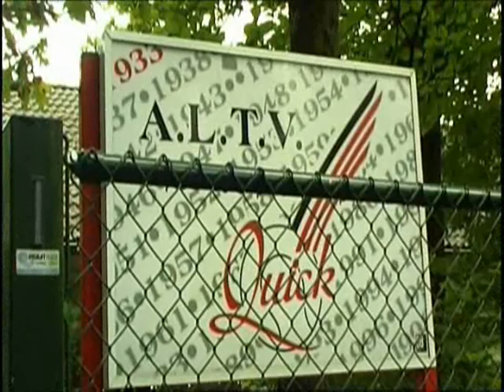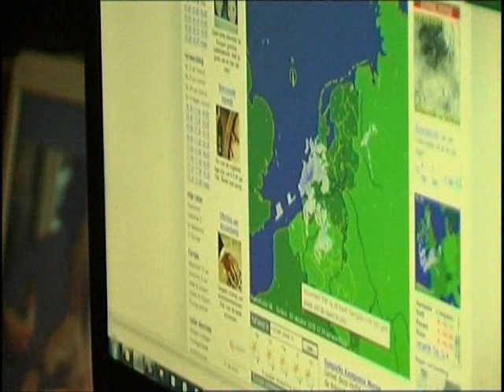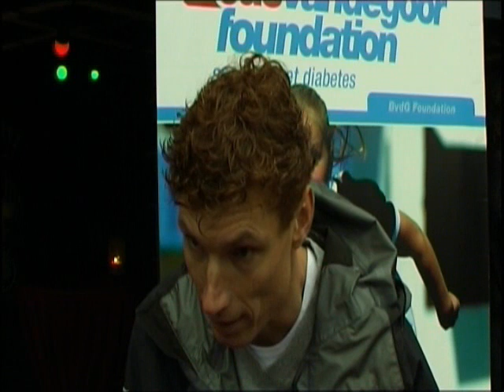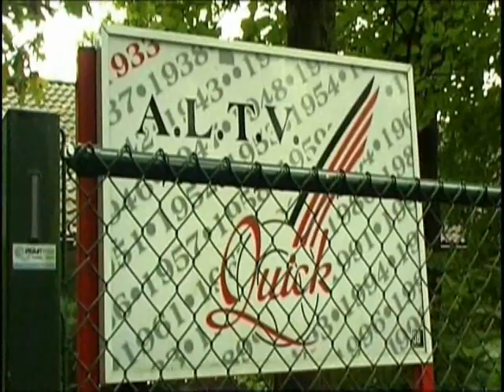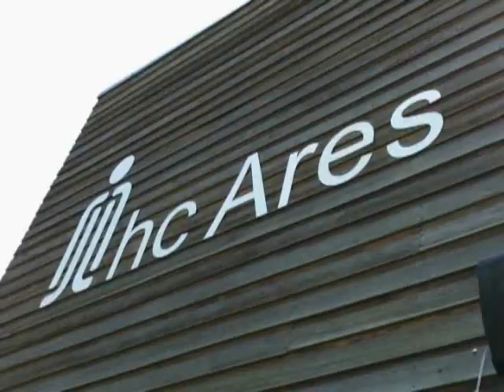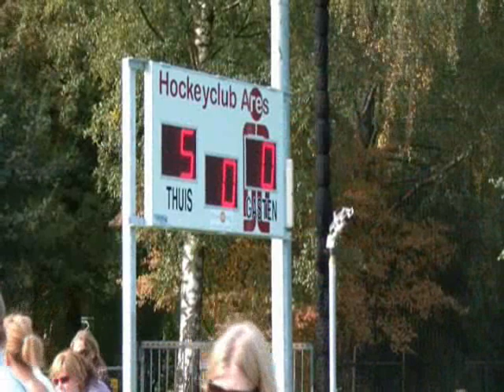Dinsdag 5 Oktober 2010 Bijzonder Sportief